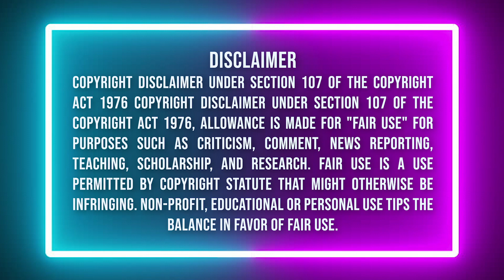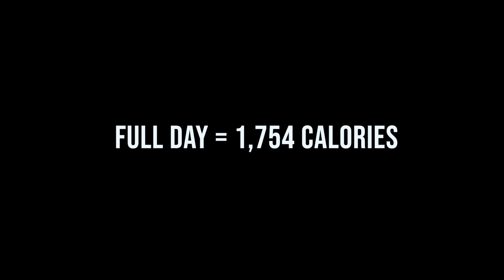Amberlynn Reid new Diet Calories